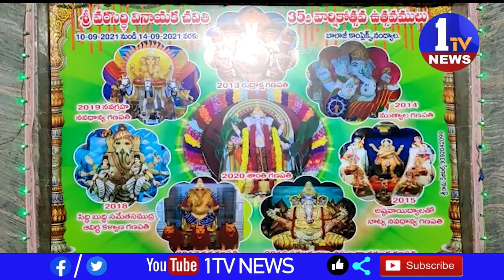కర్నూలు జిల్లా నంద్యాల ఘనంగా వినాయక చవితి ఉత్సవాలు